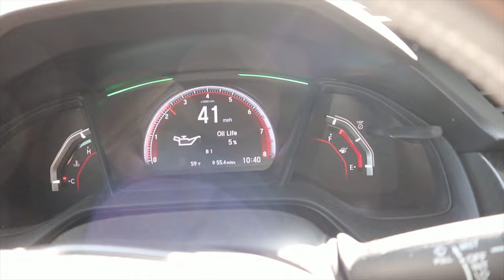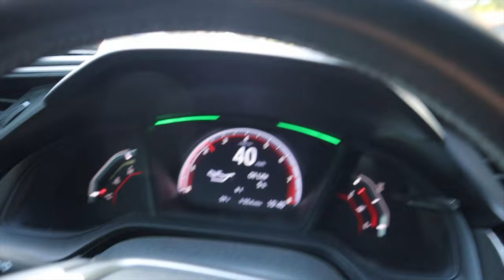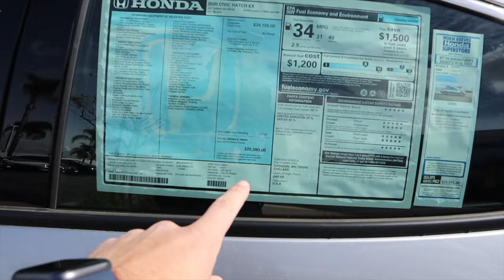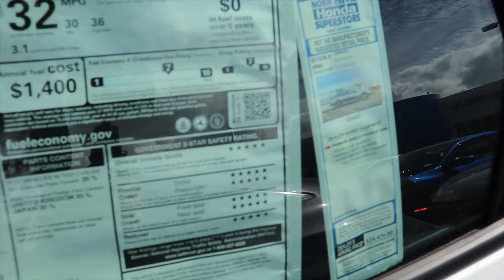HONDA DEALERSHIP During Quarantine March 2020 | V 78 by Jack Dom